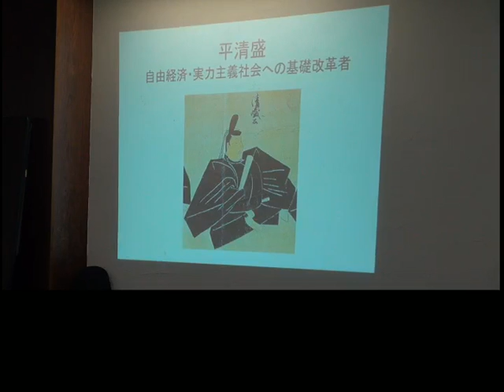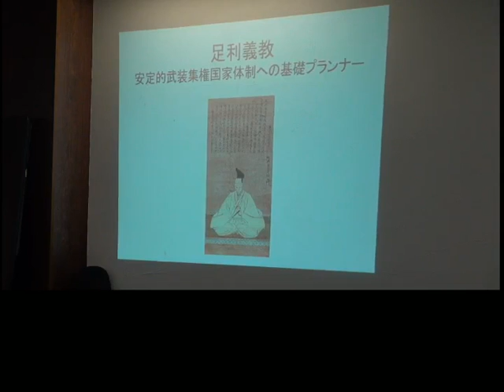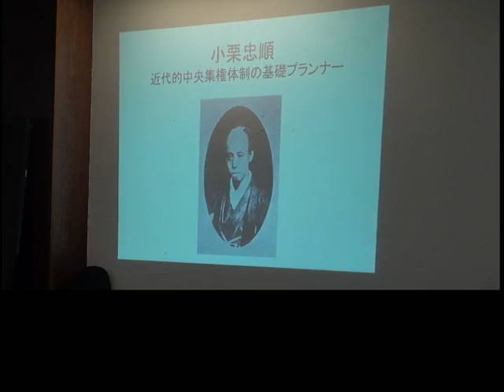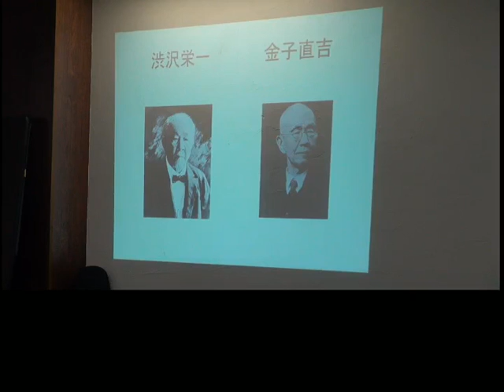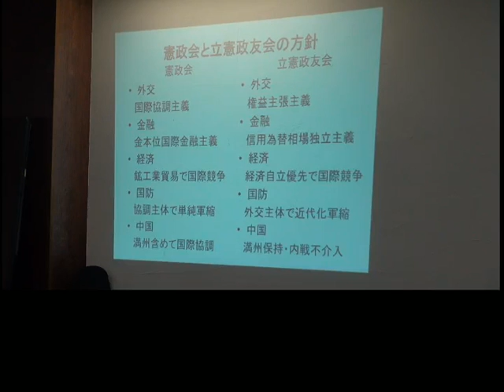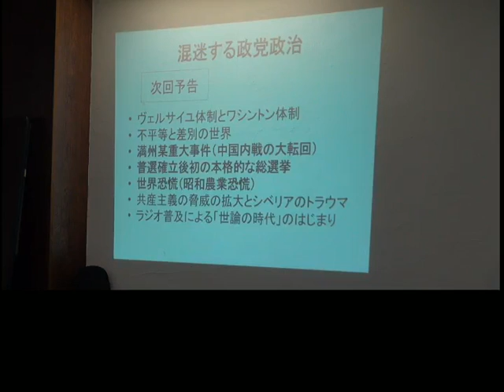非公式昭和史vol2